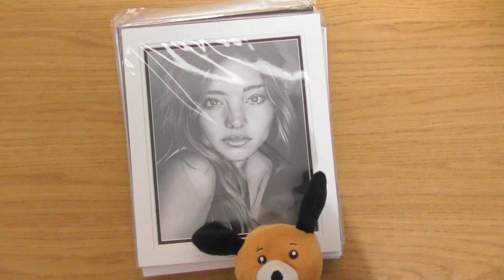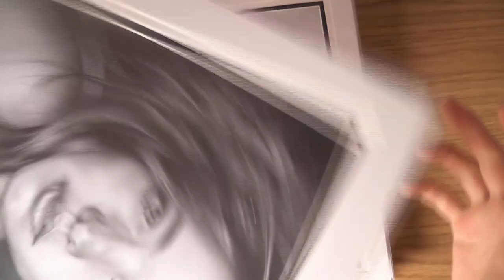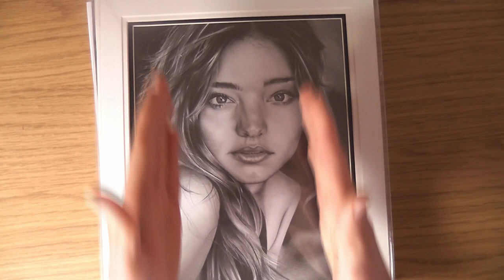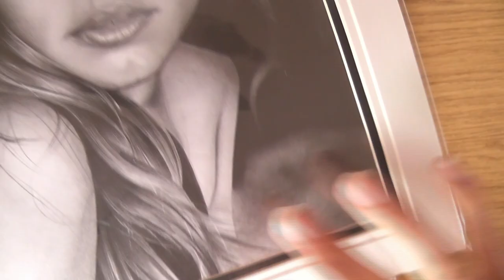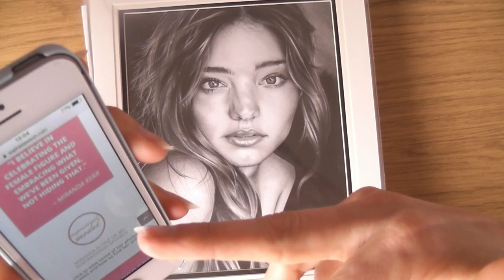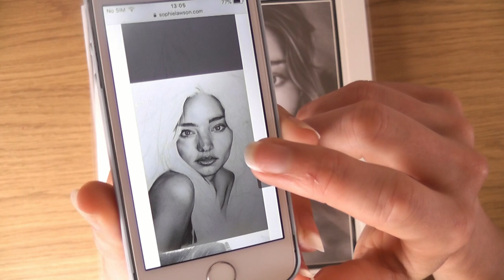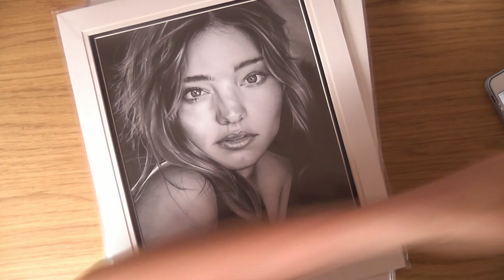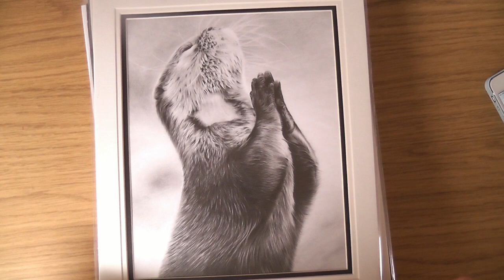Victoria's Secret Angel Miranda Kerr Realistic Pencil Drawing • My Art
This video's all about one of my pencil drawings of Victoria's Secret Angel Miranda Kerr.

I talk about: the Work In Progress images, Drawing Backgrounds, and Using Grids.

If you have any thoughts, please plop them in the comments :)

I BELIEVE IN CELEBRATING THE FEMALE FIGURE AND EMBRACING WHAT WE’VE BEEN GIVEN, NOT HIDING THAT
- Miranda Kerr

• LINKS •
More about this Miranda Kerr Pencil Drawing